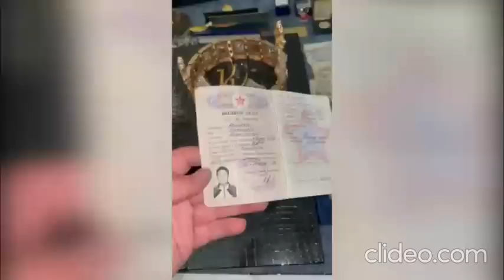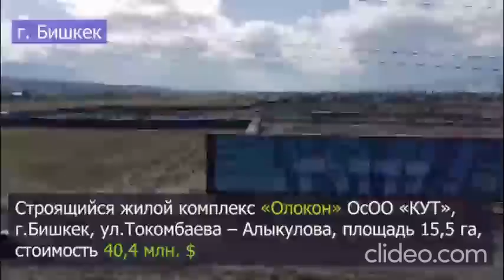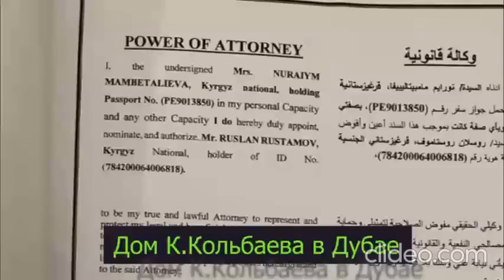‼️ Камчы Көлбаевдин байлыгы 1 миллиард долларды түзөт, - дейт УКМК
✔️ УКМК Камчы Көлбаевдин, анын жакындарынын жана жакындарынын 850дөн ашык кыймылсыз мүлк бар экенин билдирди.
✔️  Кылмыштуу топтун 40 активдүү мүчөсү жана лидерлери кармалды. Көлбаевдин мыйзамсыз жол менен алынган бардык мүлкүнүн алдын ала баасы болжол менен 1 миллиард долларды түзөт.